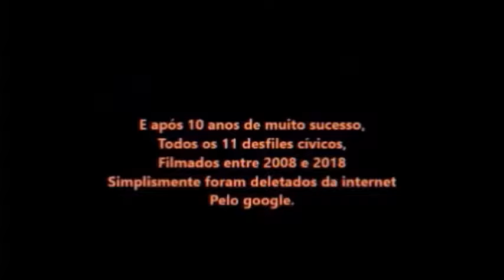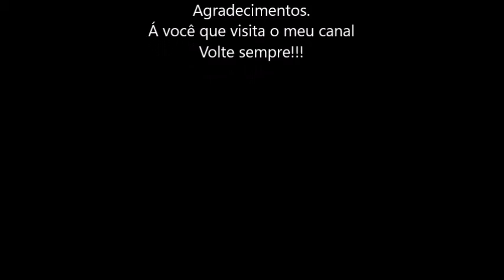Retrospectiva dos 52 anos de Paulo Afonso-Ba de 28/07/2010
O antigo blog do Repórter Amador Sbuf chesf
Foi fundado em 28/07/2008
Aos 50 anos de emancipação política

E após 10 anos de muito sucesso,
Todos os 11 desfiles cívicos,
Filmados entre 2008 e 2018
Simplismente foram deletados da internet
Pelo google, só porque.eu que era o dono do antigo e já extinto blog,
Eu estava em crise financeira sem nenhuma condição de comprar um novo telefone celular prá ser rastreado pelo google,

E assim o google me ´´PUNIU´´ por não ter um celular,
E simplismente deletou o meu antigo blog dos desfiles cívicos de emancipação política de PAULO AFONSO-BA.
É por esse motivo que esta retrospectiva está no ar.